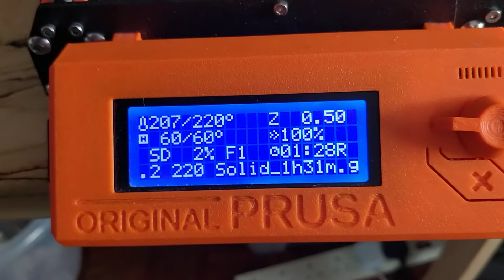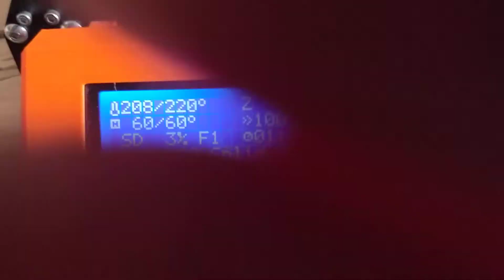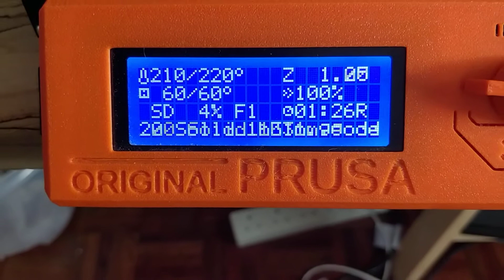Prusa temperature at layer 1/2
Temperature control